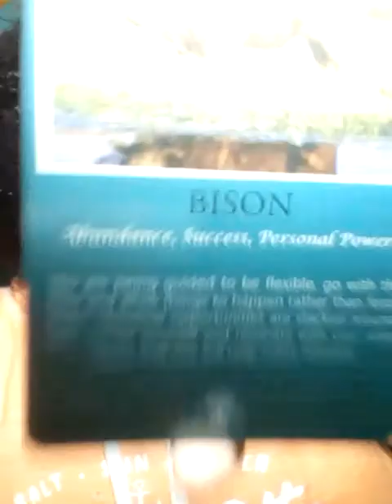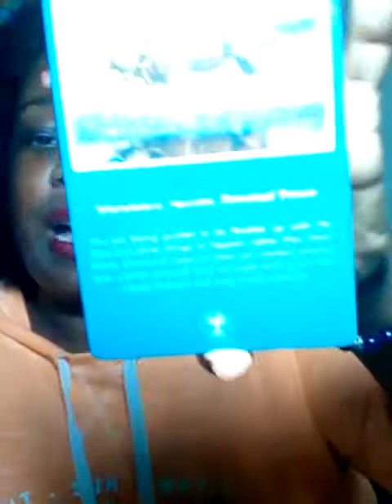Virgo Life & Love Energy September-October 2020 The Best Reading Ever😱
This Message is for Virgo Sun, Moon, Rising and Venus in Virgo!!

To Book a Personal Reading or to Become A Member and to Support our Mission Visit my